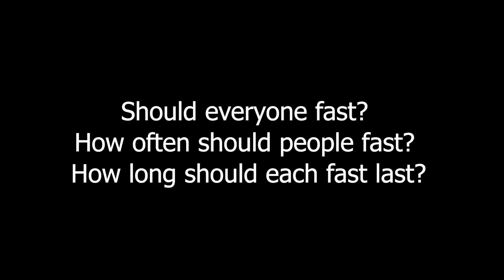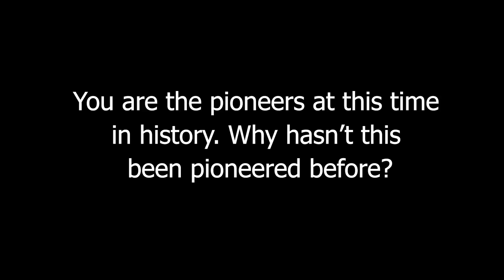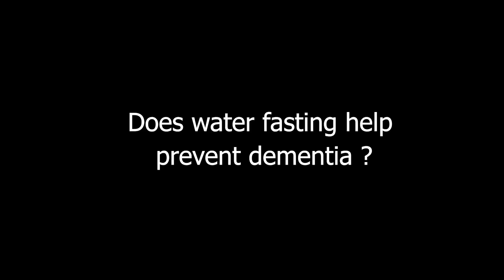What Are The Pros And Cons Of Water Fasting? How Does It Affect Our Health?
Fasting can Save Your Life. How a Plant Food Diet and Fasting can Help You Lose Weight, Overcome High Blood Pressure, Diabetes, Autoimmune Disease and Lymphoma by Alan Goldhamer, D.C.

After completing his chiropractic education at Western States Chiropractic College in Portland, Oregon, Dr. Goldhamer traveled to Australia, where he became licensed as an osteopathic physician. He is the author of The Health Promoting Cookbook and co-author of The Pleasure Trap: Mastering The Hidden Force That Undermines Health and Happiness.